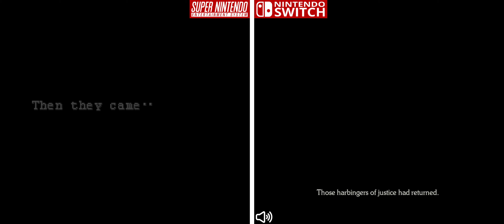Romancing SaGa 2 - SNES Original vs. Switch/PS5 Remake | Side by Side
Side by side comparison between the original 1993 Super Famicom version of Romancing SaGa 2 and the 2024 remake Romancing SaGa 2: Revenge of the Seven, released for Switch, PS4, PS5 and PC .